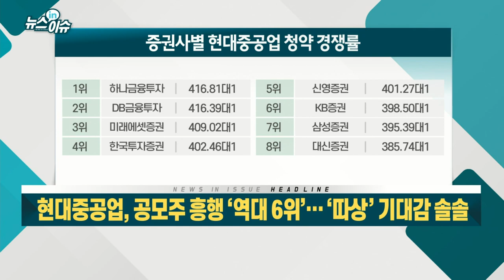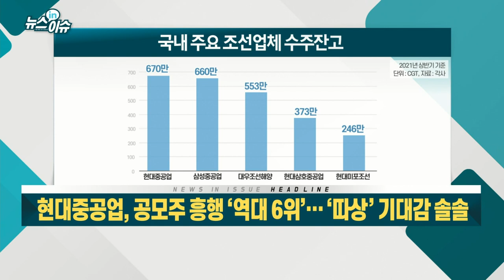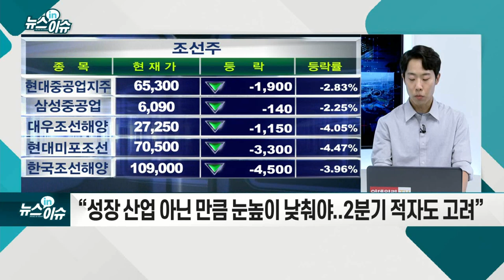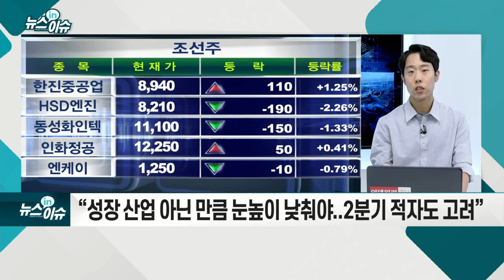현대중공업, 공모주 흥행 ‘역대 6위’… ‘따상’ 기대감 솔솔_기업IN이슈 (20210909)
- 올해 상반기 선박 수주, 전년 대비 192% 급증
- 2014년 이후 7년 만에 최고치... 신규 발주 잇따라
- 물동량 확대에 친환경 선박 수요까지 겹쳐
- “조선업 장기 호황... 세계 1위 현대중공업 공모가 저렴”
- 의무확약비율도 카카오뱅크보다 높아... “따상 간다”
- “성장 산업 아닌 만큼 눈높이 낮춰야... 2분기 적자도 고려”